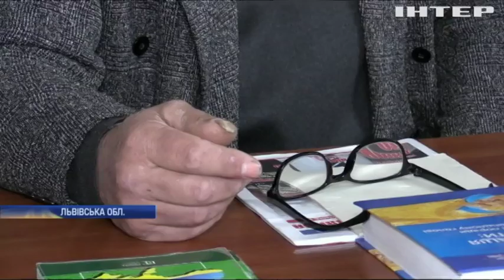На Львівщині десятки туш свиней псуються просто неба